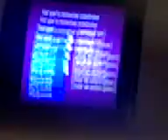AWF Meeting #15 - Video 08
Afgelopen AWF Meeting #15 video's. Geupload door TK (The Kid.

In totaal 11 video's.

Kijk ook eens voor andere (meeting) video's op ''TsunanimeLive''